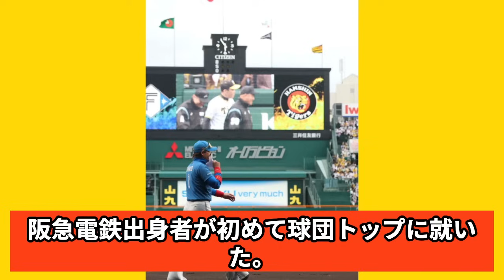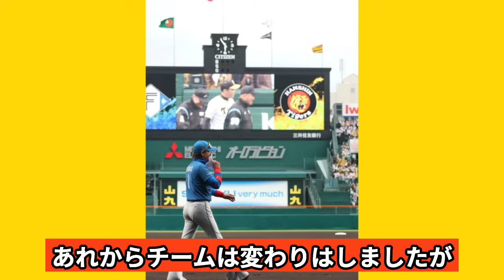新庄剛志監督が来季の阪神監督に内定した理由がヤバい…かつての阪神のスターを監督に仕向けた”黒幕”の存在に驚愕…岡田彰布監督の今季限りでの退任が確定した真相に絶句…【プロ野球】